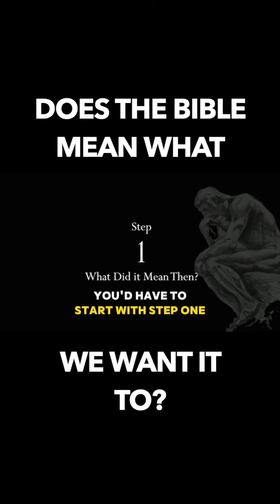Why we need to be careful with reading the Bible!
from Theology in a Year, episode 16: "The Theological Process, Part 2."

Visit CredoCourses.com and get a seminary in your pocket!
Listen to The Theology Program on Theology Unplugged…